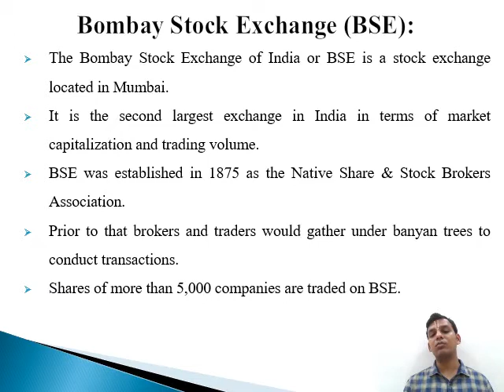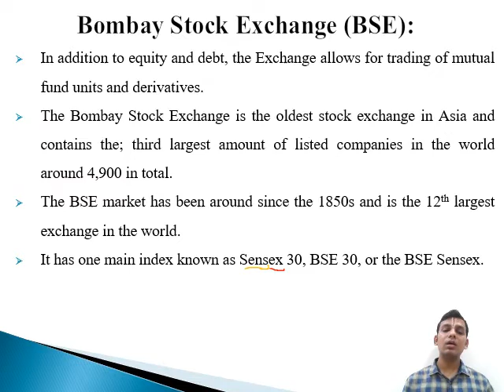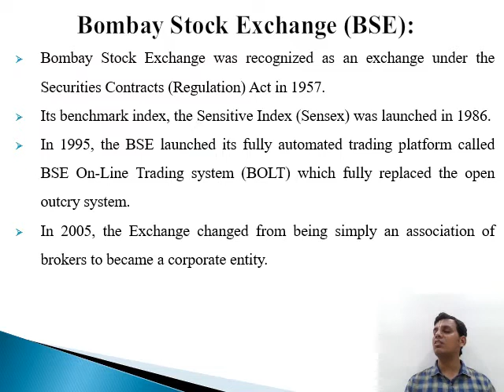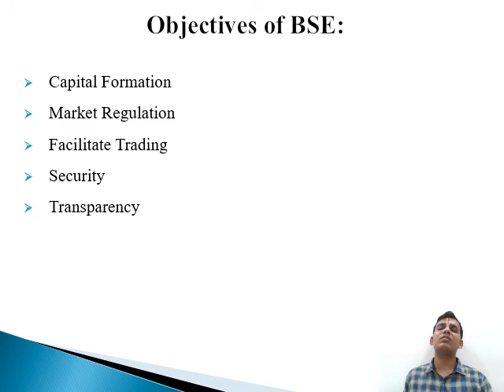B.Com Sem 6 - Business Finance - Lecture 17